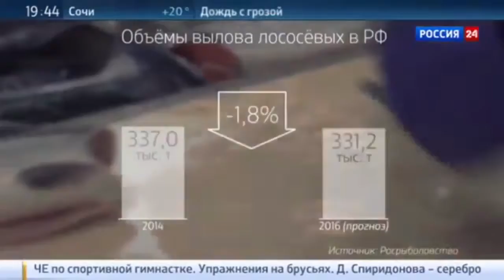Красная пора Чего ждать от путины дикого лосося 2016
В России началась лососевая путина. Какой она будет - об этом репортаж программы "Агробизнес" телеканала Россия 24. Комментарий директора ВНИРО Михаила Глубоковского
Источник: Агробизнес